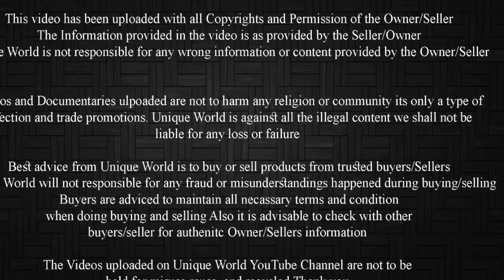Punjabi Beetal Goat Female Lot Rs.350/kg For sale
Hans Goat Farm Rajasthan
Age : 2-4-6 daat
Weight:  40-60kg
Price : 350/kg
Location : Ajmer Rajasthan